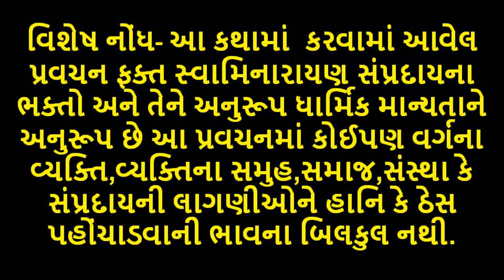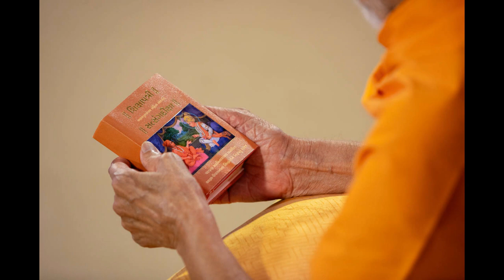aksharkirtiswami | baps katha 2021 | Latest | New | baps Pravachan | Baps live | Swaminarayan Katha